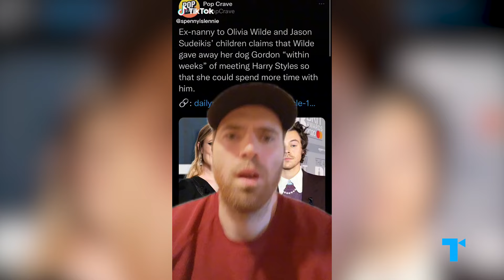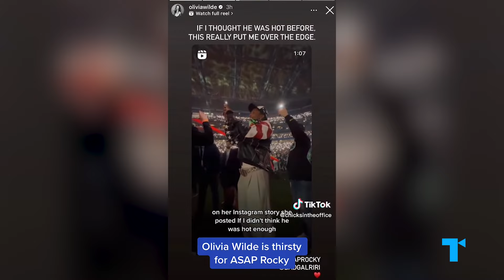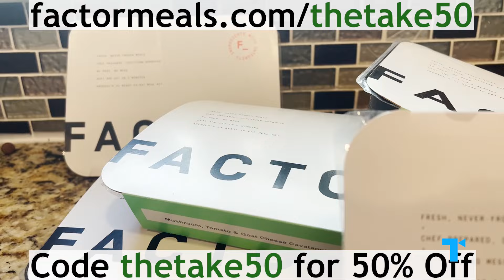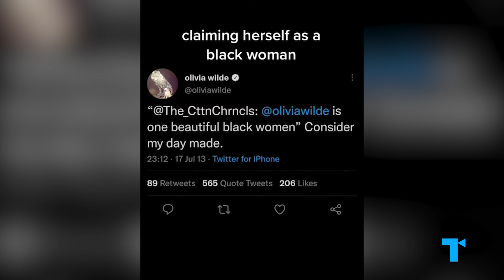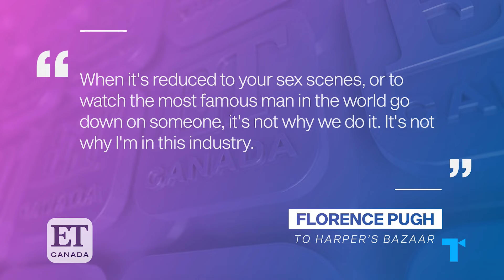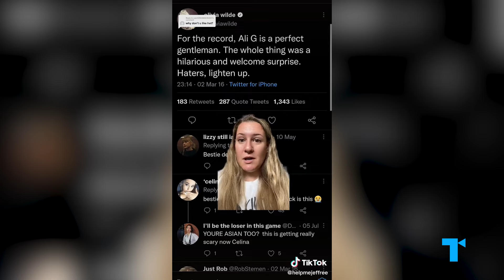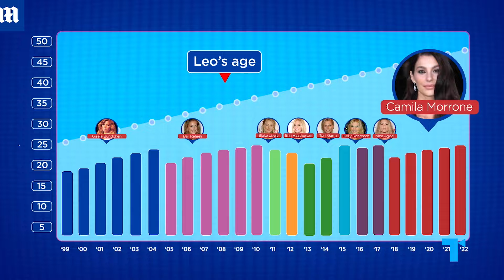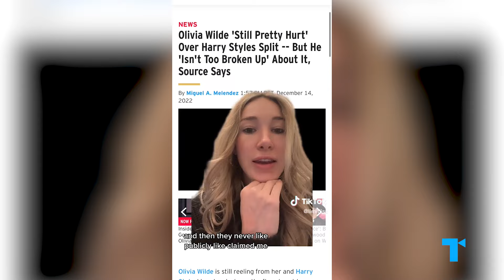How Olivia Wilde Became the Internet’s Dream Villain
Olivia Wilde currently seems to be one of the internets most hated women, but... why? Olivia’s last two years have been MESSY. She was caught sweet-talking accused abuser Shia LaBeouf and demeaning her female star Florence Pugh, all while touting her film Don’t Worry Darling’s grand feminist aspirations. To make matters worse, the film… wasn’t very good. Oh, and don’t forget the B-Plot of her long-term relationship with Jason Sudeikis crumbling in a highly public manner while Olivia had moved on with Harry Styles. These overlapping storylines became the internet’s favorite reality show, and Olivia Wilde was deemed the villain. Depending on who you ask, they might say she’s a cool girl, a rich kid, a nepo baby, a try-hard, or a pick-me. So how did Olivia Wilde become the Internet’s Most Hated Woman– and are there any darker agendas at play?

CHAPTERS
00:00 The arms race to take down Olivia
02:02 How everything went downhill for Olivia Wilde
04:46 Factor
05:52 Olivia's messiest drama
10:06 The internet's history of "most hated women"
13:41 The rise and fall cycle

CREDITS
Executive Producers: Debra Minoff & Susannah Mccullough
Chief Creative Director: Susannah Mccullough
Associate Producer: Tyler Browner
Writer: Becca Porath
Narrator: Charly Bivona
Video Editor: John Tod